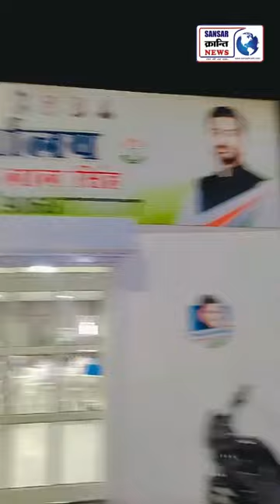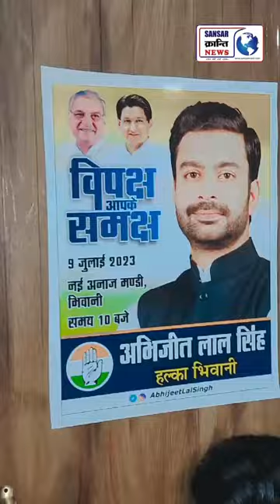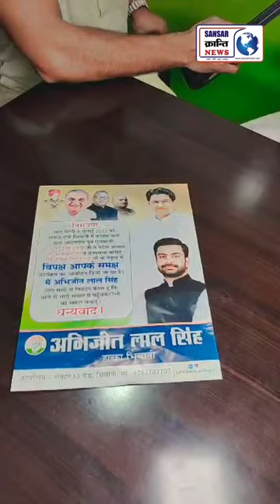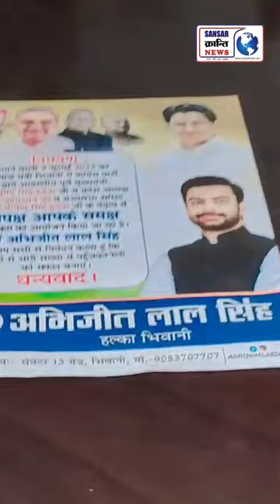मिल गया क्रेन से 50 हजार पोस्टर लगवाने वाला नेता ! भिवानी से देC पत्रकार करमू LIVE